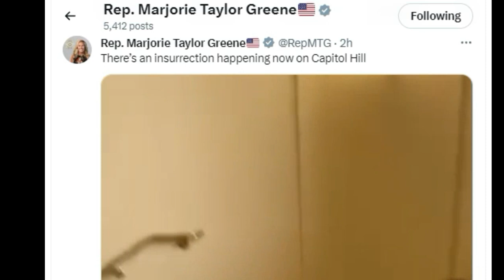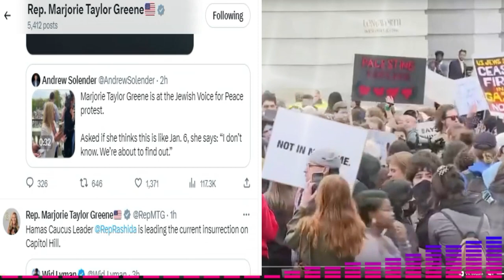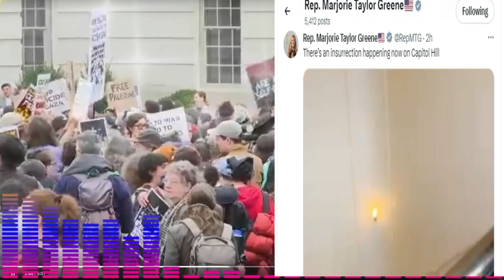🚨🚨 EXCLUSIVA NOTICIA. NO QUIEREN QUE TE ENTERES AYERDE ESTE VIDEO DEL CAPITOLIO DE ESTADOS UNIDOS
🚨🚨 EXCLUSIVA NOTICIA. NO QUIEREN QUE TE ENTERES AYER DE ESTE VIDEO DEL CAPITOLIO DE ESTADOS UNIDOS